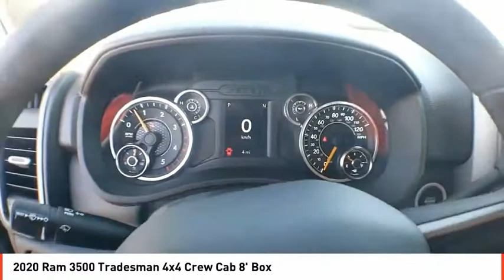2020 Ram 3500 Midland TX LG158715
2020 Ram 3500 Tradesman 4x4 Crew Cab 8' Box

IPod/MP3 Input, Back-Up Camera, Keyless Start, Bluetooth, 4x4, ENGINE: 6.7L I6 CUMMINS TURBO DIESEL, TRANSMISSION: 6-SPEED AUTOMATIC 68RFE... TRADESMAN LEVEL 2 EQUIPMENT GROUP. Tradesman trim, Bright White Clear Coat exterior. SEE MORE! KEY FEATURES INCLUDE 4x4, Back-Up Camera, iPod/MP3 Input, Bluetooth, Trailer Hitch, Keyless Start. MP3 Player, Privacy Glass, Child Safety Locks, Heated Mirrors, Electronic Stability Control. OPTION PACKAGES ENGINE: 6.7L I6 CUMMINS TURBO DIESEL Selective Catalytic Reduction (Urea), Dual 730 Amp Maintenance Free Batteries, Cummins Turbo Diesel Badge, Heavy Duty Engine Cooling, Supplemental Heater, GVWR: 12,300 lbs, Current Generation Engine Controller, Diesel Exhaust Brake, Capless Fuel Fill w/o Discriminator, DUAL REAR WHEELS Clearance Lamps, Tires: LT235/80R17E BSW AS, Tire Pressure Monitoring Delete, 17 Steel Spare Wheel, Box & Rear Fender Clearance Lamps, 6000# Front Axle w/Hub Ext, Wheels: 17 x 6.0 Steel Argent, GVWR: 14,000 lbs, Rear Wheelhouse Liners, TRADESMAN LEVEL 2 EQUIPMENT GROUP 1-Year SiriusXM Radio Service, SiriusXM Satellite Radio, Rear Window Defroster, Satin Chrome Interior Door Handles, For More Info, Call , Rear Power Sliding Window, Carpet Floor Covering, Remote Keyless Entry, PARKSENSE REAR PARK ASSIST SYSTEM, TRANSMISSION: 6-SPEED AUTOMATIC 68RFE Urethane Shift Control. WHY BUY FROM US All American Chrysler Jeep Dodge of Midland provides the residents of Midland, TX and surrounding areas with up to date inventories of new and pre-owned Chrysler, Dodge and Jeep vehicles. But that isn't all you'll find! Our responsive staff can help you with financial matters, service your car, order OEM auto parts and more! We have the knowledge and experience to ensure you quality service. Come visit us today at 3801 W Wall St or call us. Plus TT&L and fees. Price contains all applicable dealer incentives and non-limited factory rebates.